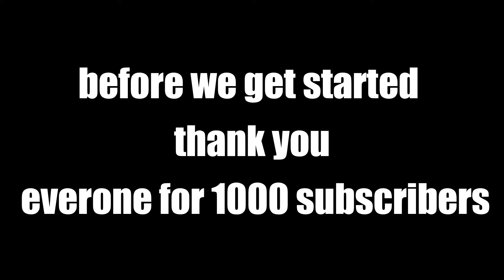Music similarites 1 remake (1000 sub scirber special)